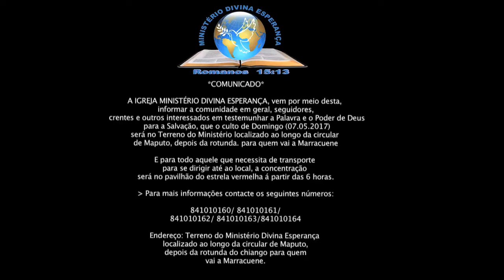Igreja Ministério Divina Esperança - Anúncio ( 07-05-2017)